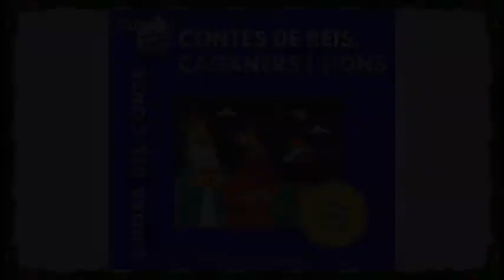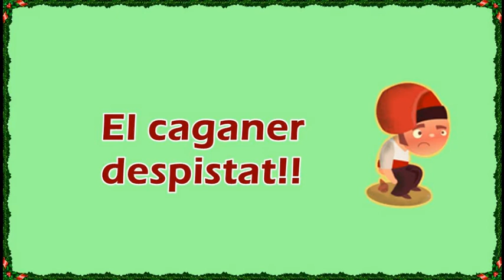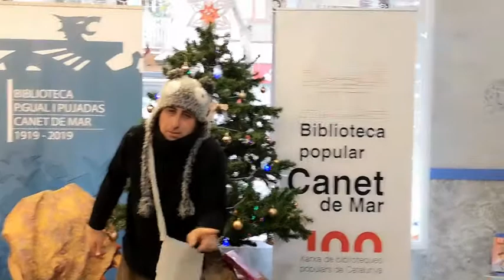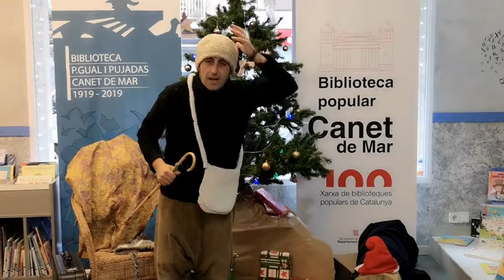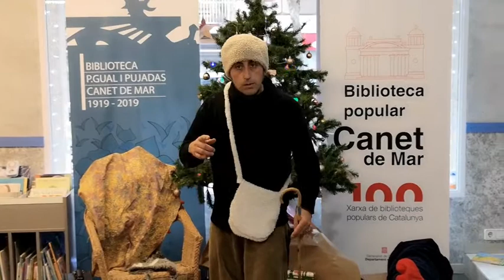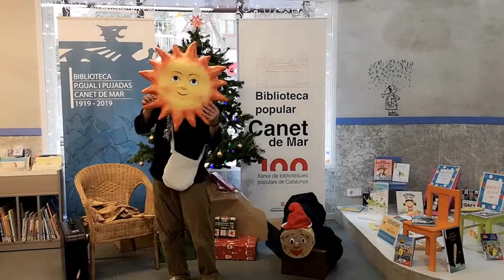CONTES DE REIS, CAGANERS I TIONS, amb en Gernat - Desembre 2020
Hora del Conte Virtual - Desembre 2020

En Gernat ens explica contes nadalencs.
Els protagonistes d'aquestes històries són ben coneguts per tots nosaltres; hi trobarem un Avet, un caganer despistat i el nostre estimat "Tió".
Una estona ben distreta!!